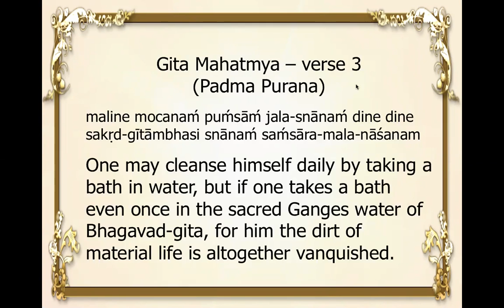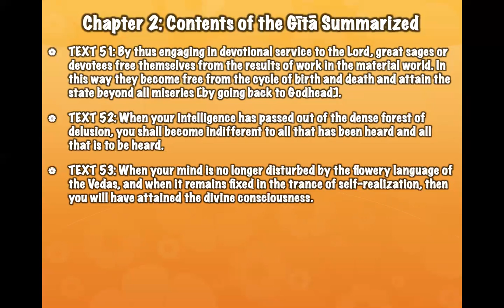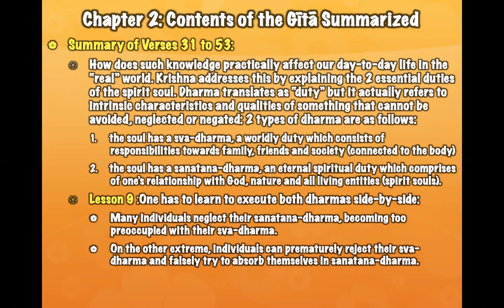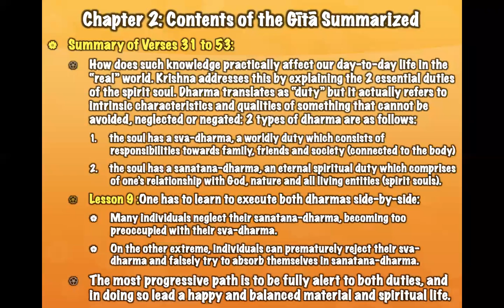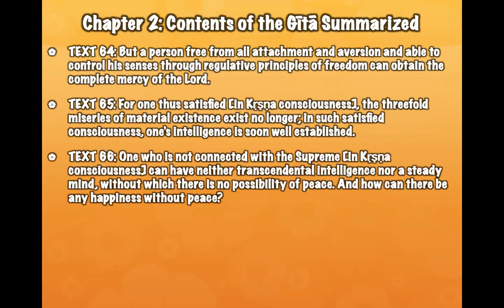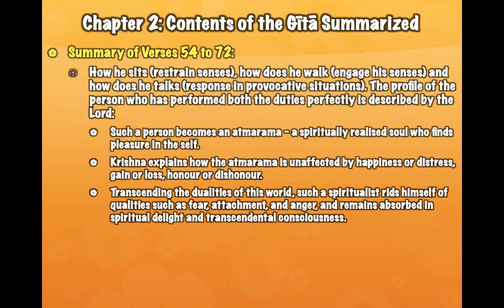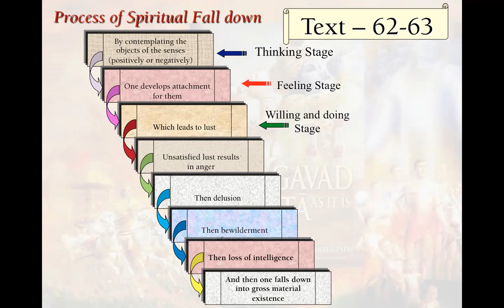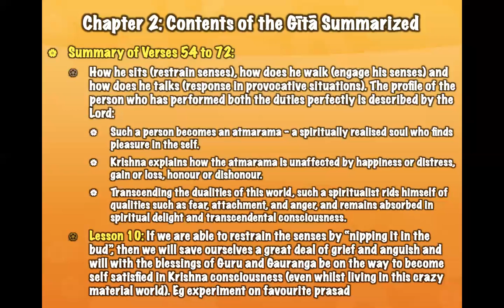NND.KDS Bhagavad Gita (lessons from Chapter 2 - Part 2) 29.06.2020